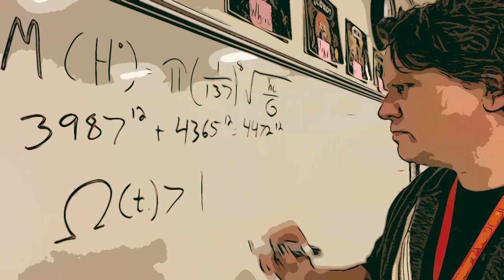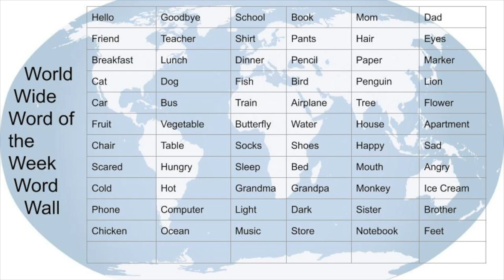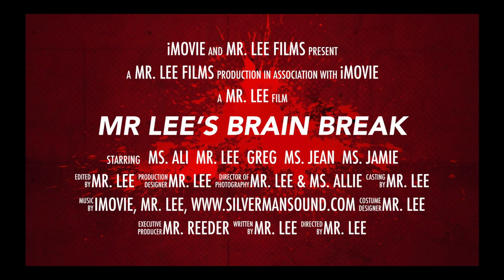Brain Break #6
Featuring: Ms. Ali, Ms. Jamie, Ms. Jean

lrnchat (social media and education)
blendchat (blended learning)
ntchat (for new teachers)
gbl (game-based learning, from serious games and simulations to video games andmore)
edtech (education technology)